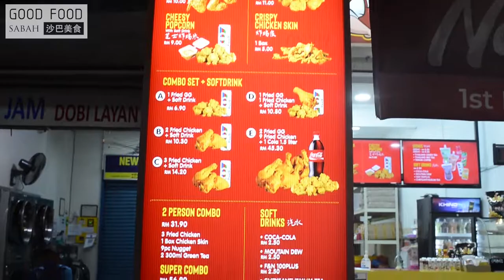Boboi Fried Chicken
Ayam goreng Boboi sememangnya rangup hingga menjilat jari. Keranggupan kulit ayam goreng tidak ada tandingannya. Ayam goreng Boboi adalah antara ayam goreng kegemaran saya.

Kulit ayam goreng Boboi adalah rangup dan enak dimakan, ianya juga menu yang paling meletup laris! Selain daripada itu, buntut ayam dan ayam bedal adalah juga kegemaran saya sebagai seorang yang memang sangat suka memakan buntut dan bedal ayam.

Sekarang kita ke menu pilihan minuman Boboi pula. Bagi saya Teh Hijau yang import dari Thailand adalah cukup menyegarkan dan menjadi kegemaran saya. Selain itu, minuman kopi dari Boboi juga sangat gaoooo,padat dan sangat puas diminum dan ianya adalah dari Tenom iaitu daerah yang sangat terkenal dengan kopinya. Tidak dilupakan juga Red Tea Thailand yang mempunyai rasa yang cukup enak. Boboi Fried Chicken akan melebarkan cawangannya ke Lintas Station tidak lama lagi oleh itu nantikan update kita yang terbaru nanti!!!

Malay translation by Ian Liaw

Nobody can resist Crispy Fried Chicken!! The crispiness of the Fried Chicken Skin... yummy!! Boboi Fried Chicken is one of my favourite place to grab Fried Chicken!!

I highly recommend their Fried Chicken Skin, very crispy and yummy, this is also their top-seller!! Their Fried Chicken is crispy and nice. They also have Fried Chicken Tails/Butts and Fried Chicken Gizzard. As a fan of Fried Chicken Tails/Butts, I recommend their Fried Chicken Tails/Butts as well.

For their drinks, I highly recommend their Thailand Green Tea, this one is very good and yummy! Love it!! Their Tenom Coffee is very gao as well, concentrated, nicely done! Thailand Red Tea is okay too.

SERVE NO PORK
Location 1 : Zone Food Truck Dewan Damai Serbaguna, Damai, Kota Kinabalu, Sabah, Malaysia
🕛 11.30am-7.00pm

Location 2 : Cyber City, opposite Rabiah Curry House, Kota Kinabalu, Sabah, Malaysia
🕛 10.30am-8.30pm

GFS Food Rating : ★★★★